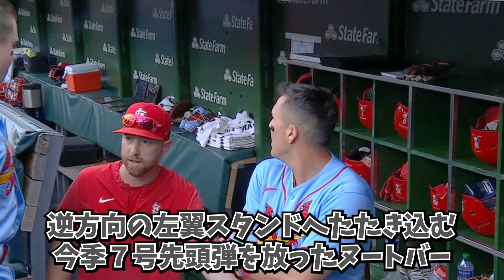ヌートバー 先頭打者ホームラン 海外実況（日本語翻訳字幕付）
カージナルスのラーズ・ヌートバー外野手（25）が、球団ではこの74年間で史上初となる歴史的本塁打を打った場面を翻訳して、日本語字幕にしました。

■「MLB速報翻訳」のプロフィール：

野球と英語を愛する翻訳者。翻訳歴6年。
翻訳の仕事をしながら野球の観戦をしており
日々、日本人選手の活躍を見守っている。

■Twitter情報

「MLB速報翻訳」のTwitterでは

■AI音声
VOICEVOX:†聖騎士紅桜†